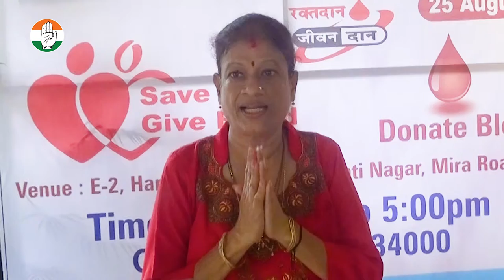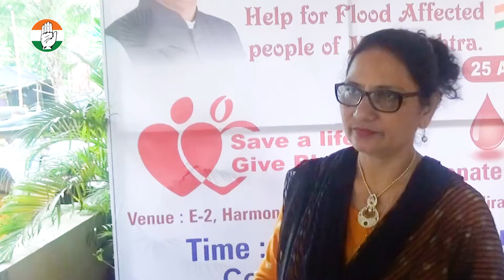Blood Donation Drive Organised on the Occasion of Muzaffar Hussain Ji HELP for Flood Affected People